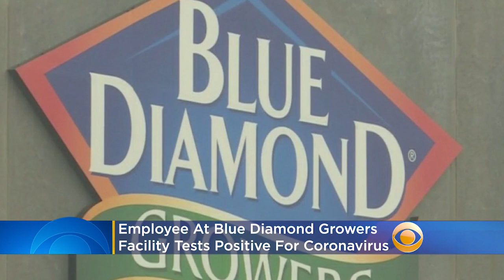Employee At Sacramento Blue Diamond Growers Facility Tests Positive For Coronavirus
An employee at Blue Diamond Growers’ Sacramento facility has tested positive for the novel Coronavirus, the company says. Blue Diamond says they were informed on Monday that the employee had tested positive. Katie Johnston reports.